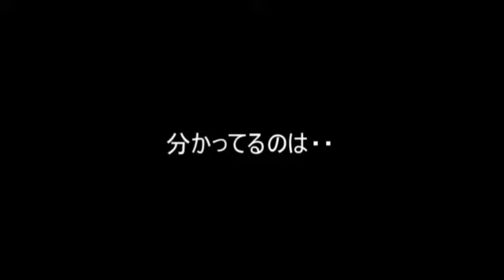【ゆっくり怪談】分かってるのは・・・【怖い話】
見える人には見える